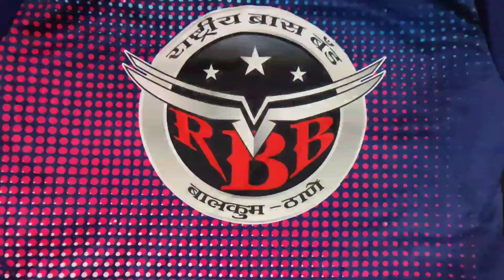अर्नाळा रामनवमी १४ तास continue वाजवला 😎😎 आणि खूप enjoy केला 🥳🥳🥳